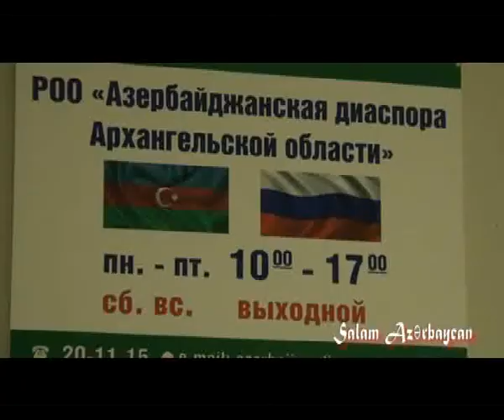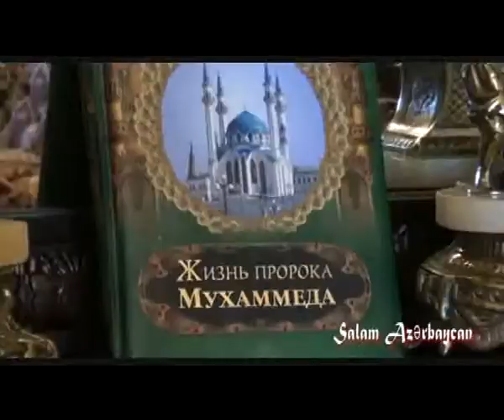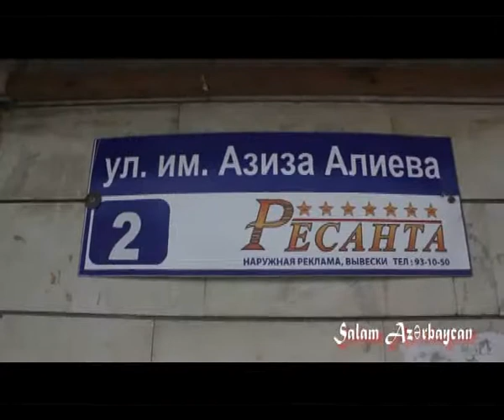Salam Azerbaycan Arxangelsk 2